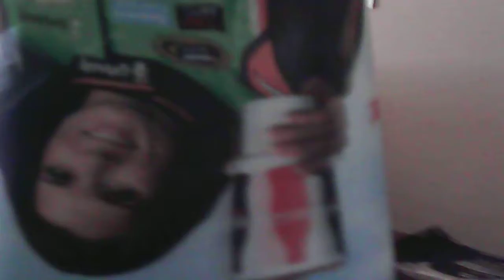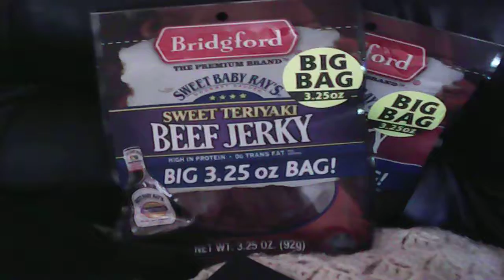me and my family